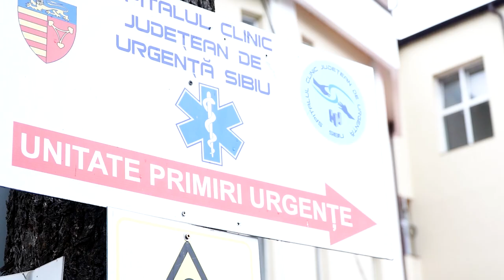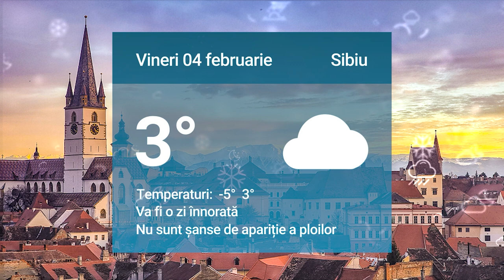Știrile zilei la Sibiu 🗞Cinci focare noi Covid în Sibiu - Se mai închide o școală 😷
Cinci focare noi Covid în Sibiu - Se mai închide o școală 😷

Masă chirurgicală de ultimă generație la Ortopedie👨‍⚕️

S-au furat modulele panourilor solare de pe DN1 🛣️